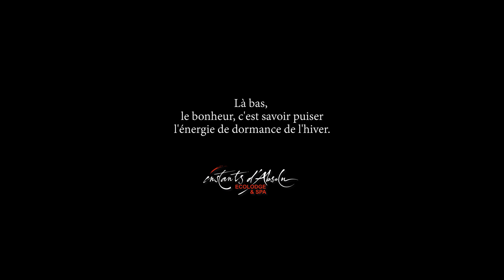Un hiver au bout du monde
Sur un site de bout du monde, en un havre de paix, l'hiver se vit entre grands espaces sauvages et instants douillets d'intérieur, dans la joie de puiser l'énergie de dormance de cette saison du grand blanc.
Un petit film comme une prière, signé L'oeil d'Eos.